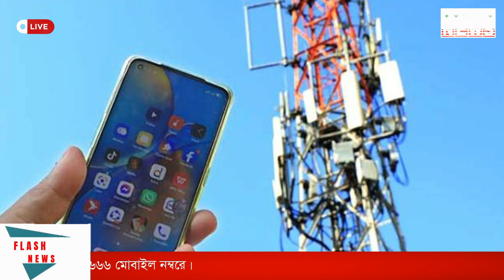শেখ হাসিনাকে বিশেষ সুবিধা দিয়েছে ভারত | Padma News